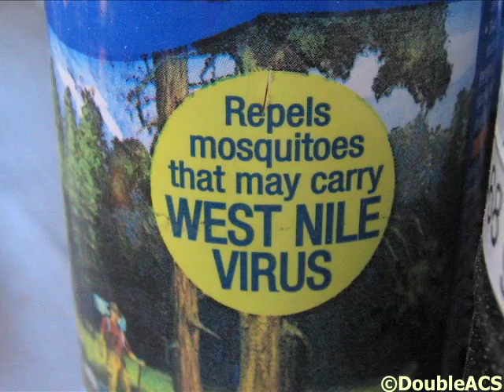Mosquito and Tick Safety Tips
Although it's early summer, mosquitoes and ticks are out in force. Health agencies are on the look out for possible disease outbreaks brought by the bugs, most notably Triple E, West Nile Virus and Lyme disease. The Attleboro health department is taking precautions to prevent possible outbreaks in the area. We spoke with Attleboro Health Agent Alan Perry about what citizens can do to protect themselves.